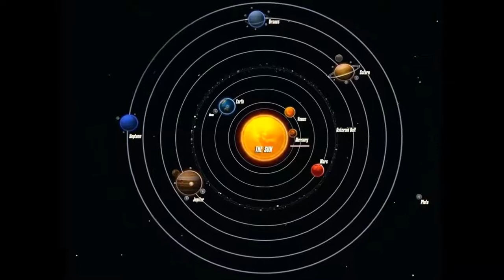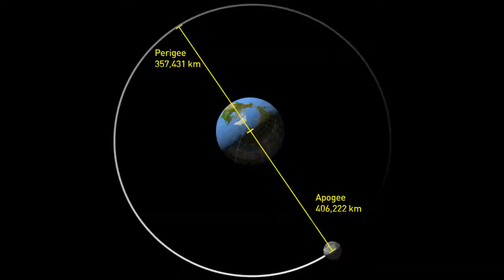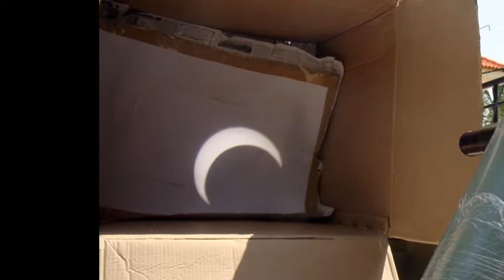വലയസൂര്യഗ്രഹണത്തെ കുറിച്ചറിയാം Solar Eclipse 2019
ഡിസംബര്‍ 26 കേരളം സവിശേഷമായ ഒരു ദൃശ്യാനുഭവത്തിന് സാക്ഷ്യം വഹിക്കും. ആകാശത്ത് മാത്രമല്ല  ഭൂമിയിലും! വടക്കന്‍ ജില്ലകളില്‍ വലയഗ്രഹണം പൂര്‍ണ്ണതോതില്‍ അനുഭവപ്പെടുമ്പോള്‍ മറ്റെല്ലായിടത്തും തൊണ്ണൂറ് ശതമാനം വരെയുള്ള ഭാഗിക ഗ്രഹണമാവുമത്.